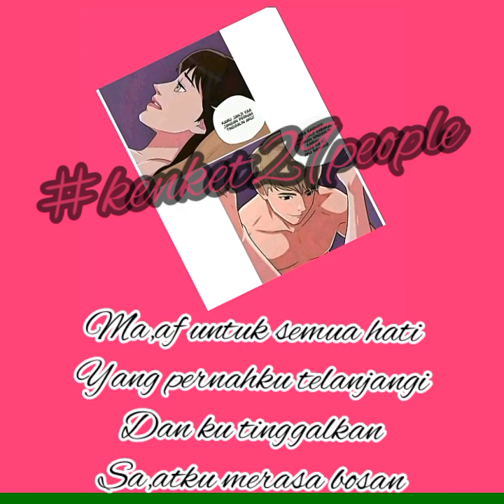La yon - nafsu khilaf ( lyric vidio )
Pena bergerak ketika sadar terlepas dari raga